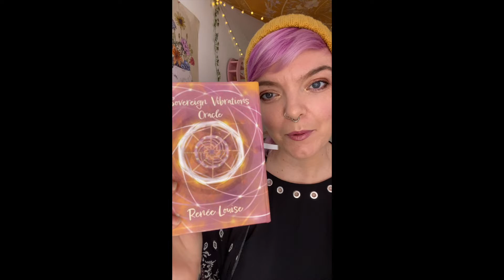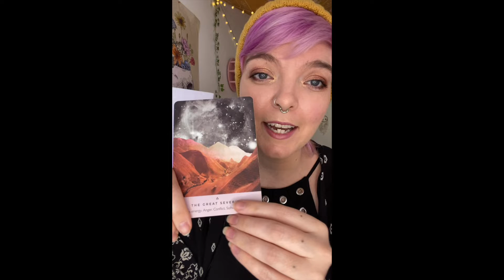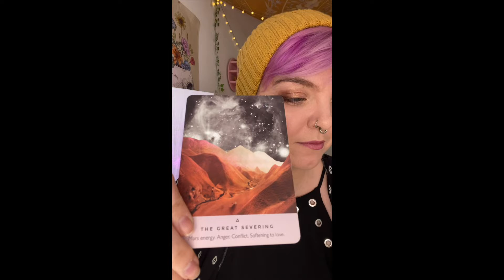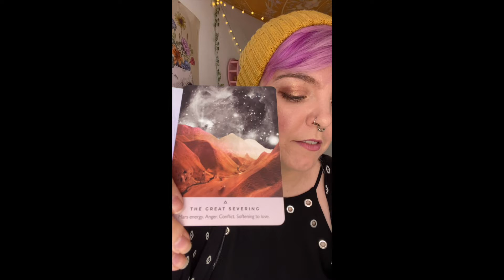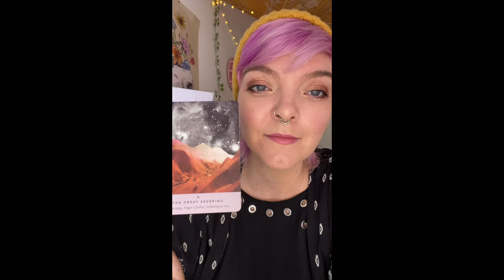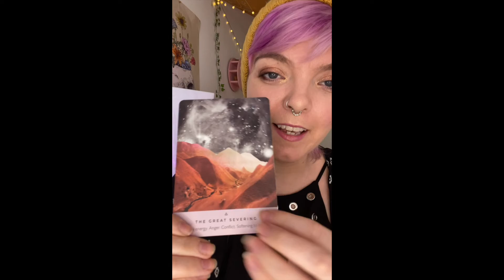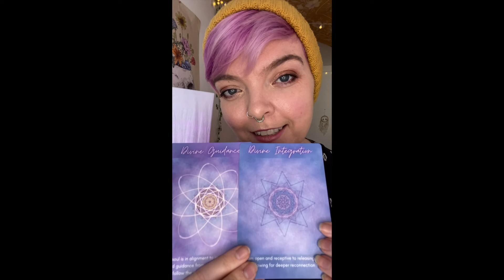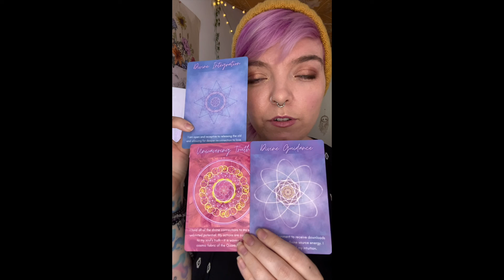Integration of the Shadow "EGO" self! Releasing Tools to help during your Spiritual Awakening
Hello Beautiful Souls!
Welcome to Sovereign Vibrations!

Have you been feeling more density within your system coming up to the surface? If so, this message today came through strongly about integrating our shadow self and how to release old frequencies especially anger, fear and paranoia.
When we work through our shadow we can learn new ways of compassion for all aspects of our reality. Remembering and reconnecting to our unwavering truth while flowing with our divine guidance and thus integrating a new level of consciousness.
✨Affirmations✨
-Unwavering Truth-
I hold all of the divine connections to my souls unlimited potential. My actions are connected to my soul’s truth. It’s woven in the cosmic fabric of the quantum field.
-Divine Guidance-
My soul is in alignment to receive downloads and guidance from divine source energy. I follow the direction of my intuition.
-Divine Integration-
I am open and receptive to releasing the old and allowing for deeper reconnections to love.
 You are an amazing soul meant to be here at this time to share with the world who you are and what excites you!!! Keep shining!

Sovereign Vibrations Oracle Deck Now Available!

Any questions on which service would be best for you, setup a FREE 15 minute consultation here:

I appreciate you all so very much!
Renee Louise